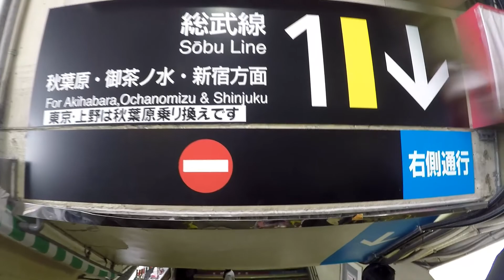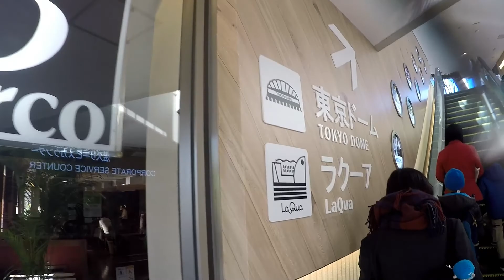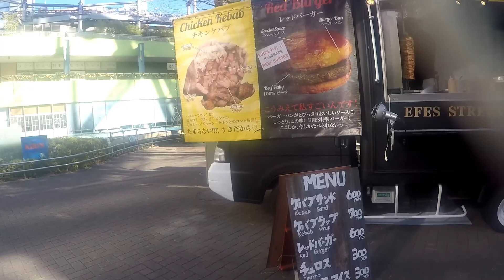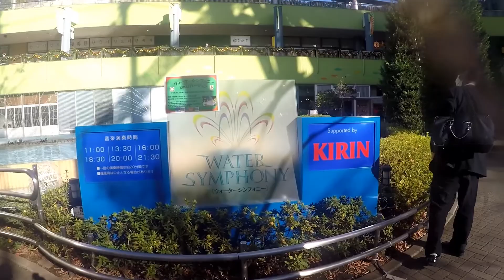Tokyo Winter Adventure 2017 (Day 12) ** 13th December 2017 **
On our 2nd last day in Tokyo, we visited Tokyo Dome to chill out at the iconic baseball stadium. There is a theme park located within Tokyo Dome targeted for both kids and adults.